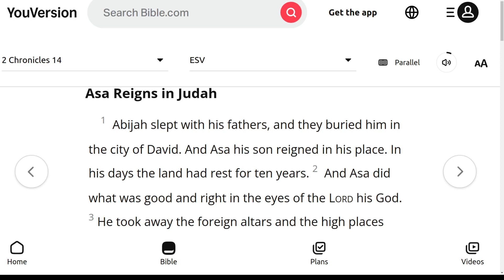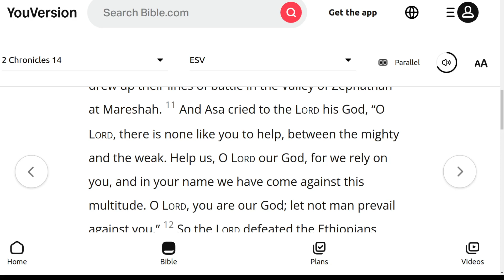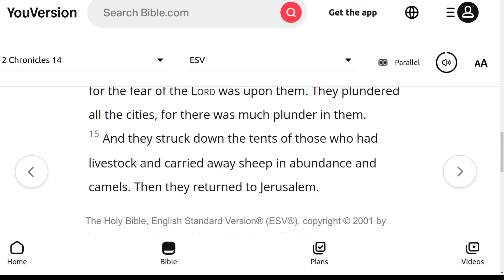The ESV Audio Bible, 2nd Chronicles Chapter 14